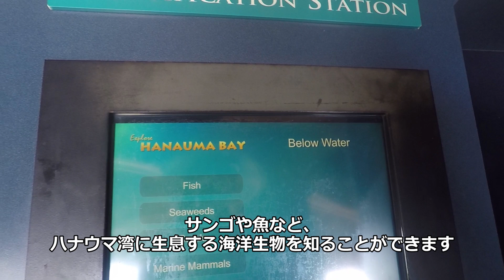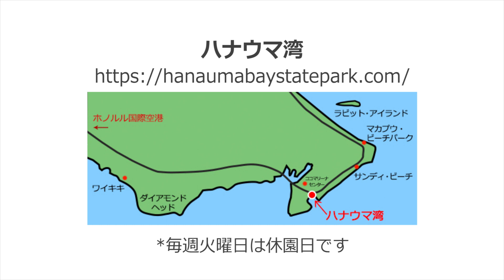シュノーケリングの絶好スポット「ハナウマ湾」[Myハワイ]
オアフ島で一番のシュノーケリングスポットといえば、ワイキキから東方面にあるハナウマ湾(Hanauma Bay)。緩やかなカーブを描く入り江には穏やかな波が打ち寄せる美しいサンゴ礁が広がっています。海洋保護区に指定され、自然環境保全の取り組みが徹底されているだけあって、全米ベストビーチの第1位に輝いたこともあります。